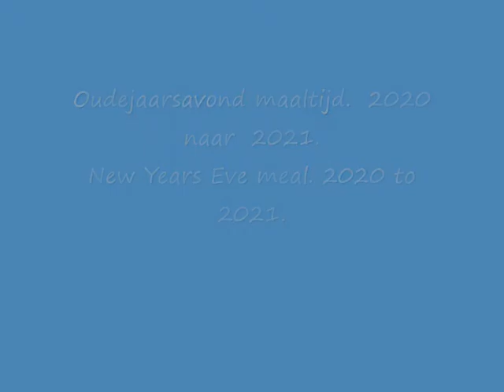Onze eenvoudige oudejaarsavond maaltijd 2020 to 2021./ Our simple New Year's Eve meal 2020 to 2021.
HERE UNDER ALSO ENGLISH EXPLANATION.
Van oud naar nieuw ,   2020 to 2021.
Met ons drietjes hadden we een gezellige eenvoudige oudejaarsavond. En wat de maaltijd betreft ... eenvoudig goed maar zeer ongewoon als oudejaarsmaaltijd voor een Belg.
From old to new, 2020 to 2021.
The three of us had a nice simple New Year's Eve. And as for the meal ... simply good but very unusual as a New Year's Eve meal for a Belgian.